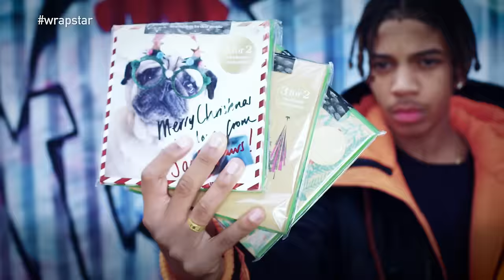Christmas with Paperchase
Taking it back to the old skool this Christmas 2k16 wrapstar.